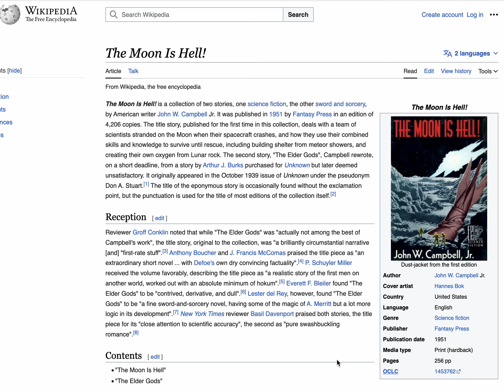The Moon is Hell